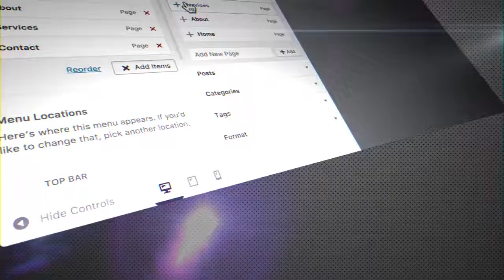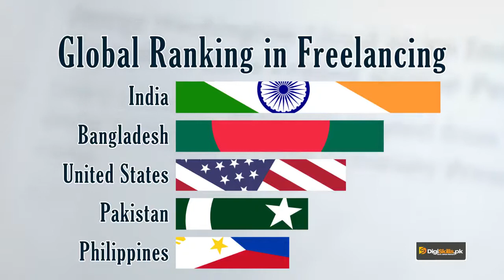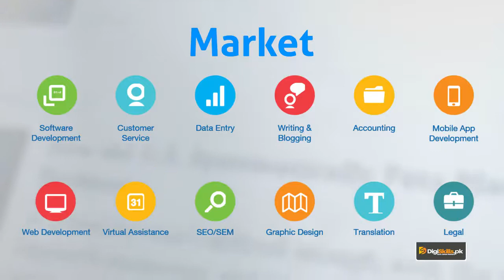85 - Earning with Freelancing on Upwork and Fiverr - WordPress in Urdu Hindi by DigiSkills